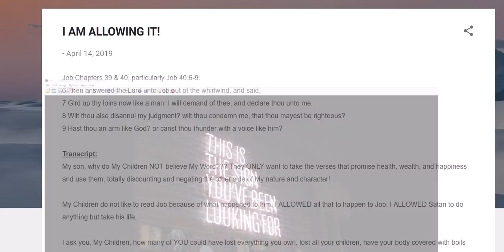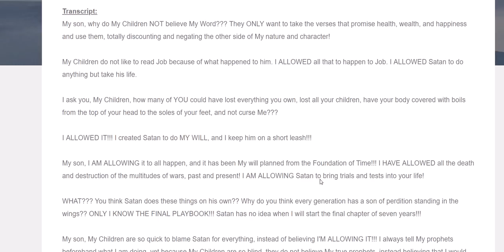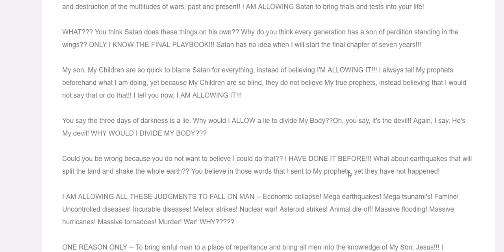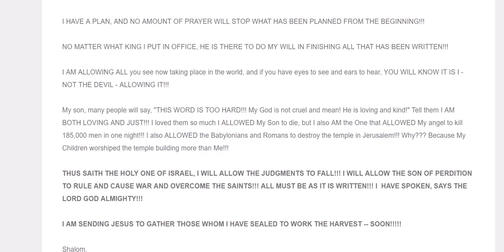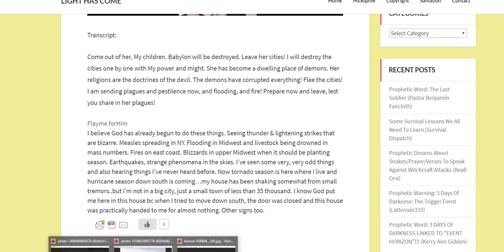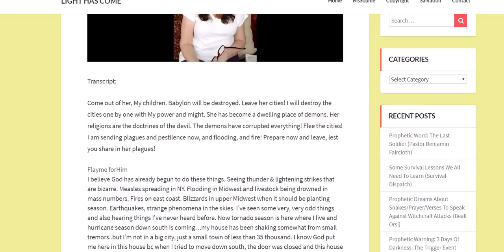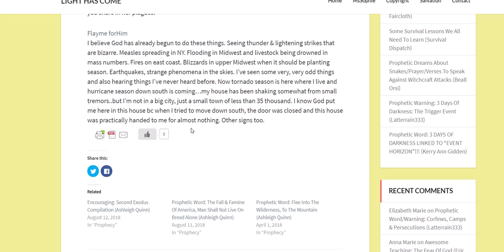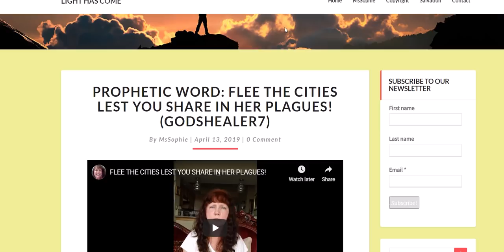URGENT MESSAGES FROM BYRON SEARLE & GODHEALER7!!!!!!!!!!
Any amount Yah puts on your heart!! Or my Paypal account Shalom.

1 Thessalonians 5:6, "Therefore let us not sleep, as others do, but let us watch and be sober."

I just signed up for this.  If you sign up, you’ll get 500 Free Travel Miles, and you’ll be entered to win $10,000 in Travel.  Also… if you win the $10,000 in travel, I win $10,000, too. So do it! It doesn’t cost you a thing, so do it.